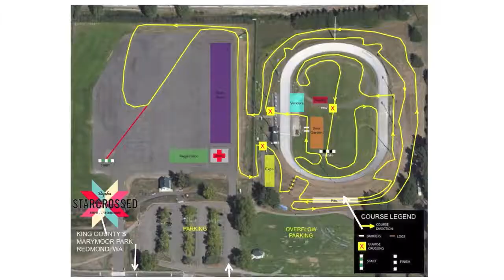How The Race Was Won: Rapha Starcrossed